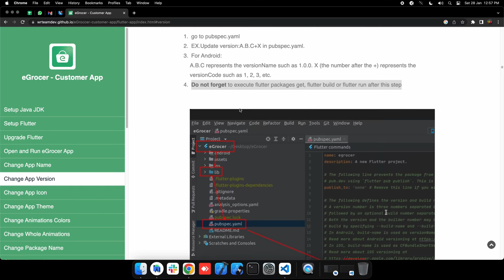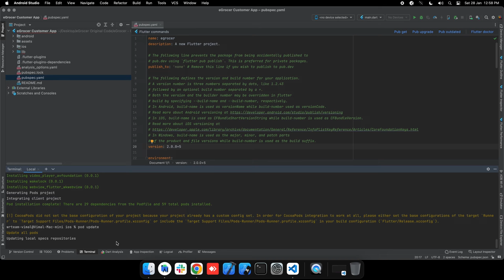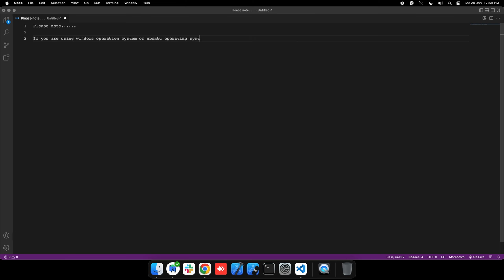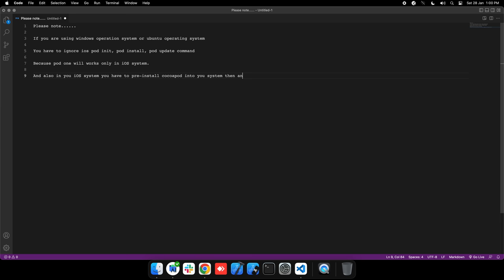How to change app version for update the apps? | Android | eGrocer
In this video, we are discussing about how to change the app version to update the egrocer app.